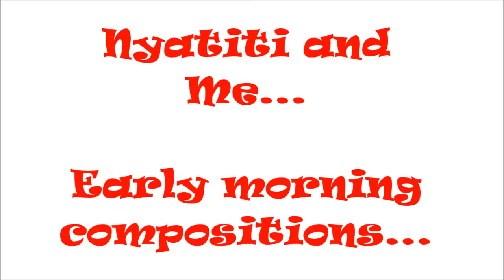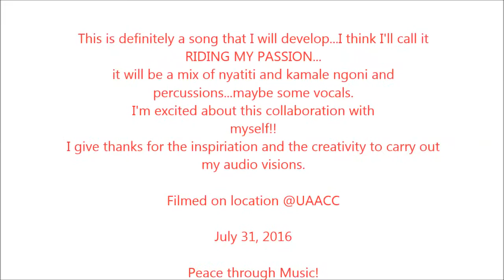Nyatiti and Me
Mama C puts down a nyatiti composition that she is going to work on and record with some kamale ngoni!